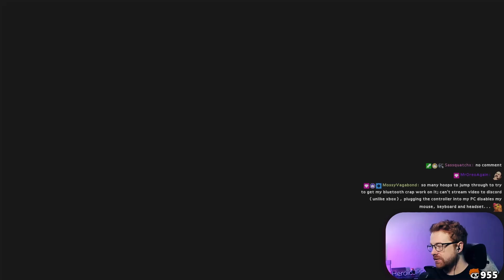Celeste - First Playthrough 🍓 | PART 5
STREAMING ON TWITCH (UK/GMT):
TUESDAY: 5PM
FRIDAY: 5PM
SUNDAY: 11PM